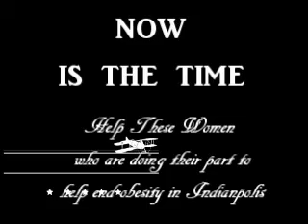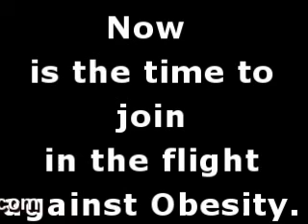Zumba Women & The Flight Against Obesity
This is a short conversation about women working togther.